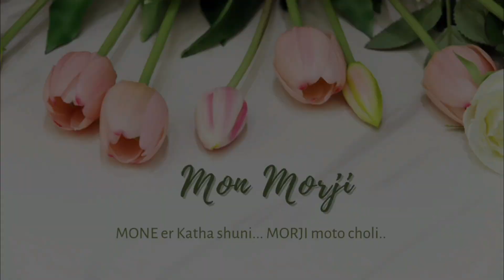হাঁসি-মজা,খাওয়া-দাওয়া,বাচ্চাদের দুষ্টুমিতে ভরা একটি সুন্দর দিন//Spending quality time with family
Hi friends, welcome to 🥳mon-morji🥳. Today I have spend some quality time with my full family.
After a long time I meet with my brother, brother-in-law & Roddur(my nephew). Having some of my favourite foods and lots more.